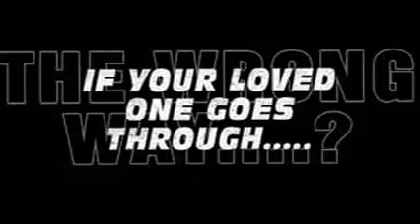THE WRONG WAY...(A BENGALI TELE FILM TRAILER)2013 mpeg4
Coming soon. This Puja 2013..
A Tele film By Meer Rohan.